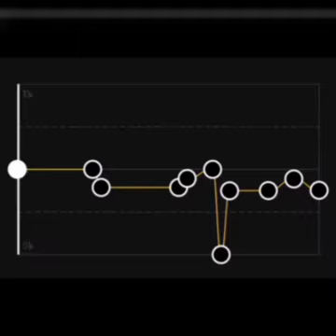Human - Christina Perri | Speed Audio Edit (Capcut)